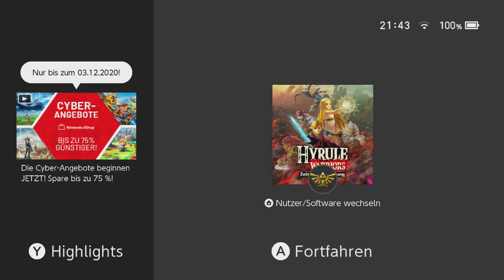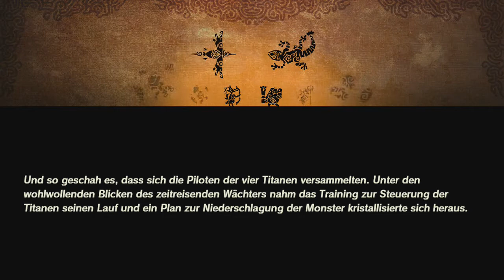[12] Überfall beim Stall || Hyrule Warriors - Zeit der Verheerung (Blind)